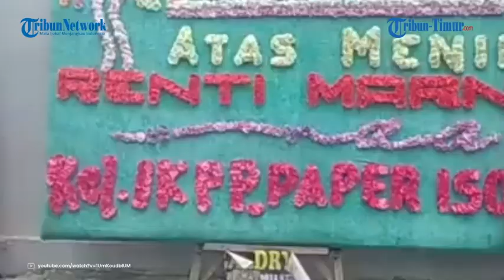Kronologi Mahasiswi Tabrak Pemotor hingga Tewas, Kondisi Mabuk & Positif Narkoba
TRIBUN-TIMUR.COM - Insiden tabrakan maut terjadi di depan sebuah penginapan di Kecamatan Marpoyan Damai, Kota Pekanbaru, Riau pada Sabtu (3/8) pukul 05.25 WIB.

Mobil yang dikendarai mahasiswi bernama Marisa Putri menabrak seorang pemotor wanita bernama Renti Marningsih.

Kasat Lantas Polresta Pekanbaru Kompol Alvin Agung Wibawa mengatakan, korban merupakan pegawai catering.

Saat kejadian, korban Renti ditabrak oleh Marisa dari arah belakang hingga membuatnya tewas di lokasi karena luka parah di kepala.

Dari hasil pemeriksaan polisi, Marisa rupanya baru saja pulang dari tempat hiburan malam.

Berdasarkan hasil tes urine, Marisa yang kini jadi tersangka ternyata positif menggunakan narkoba jenis amphetamine.

Namun perempuan berusia 21 tahun itu rupanya sempat tidak mengakui telah mengonsumsi narkoba.

Adapun saat ini tersangka langsung menjalani penahanan oleh Satlantas Polresta Pekanbaru.

Sementara itu, keluarga Marisa disebut telah mendatangi keluarga korban untuk meminta agar kasus ini diselesaikan secara kekeluargaan.

Belum diketahui hasil ataupun respons keluarga korban atas permintaan tersebut.

(TRIBUN-TIMUR.COM)